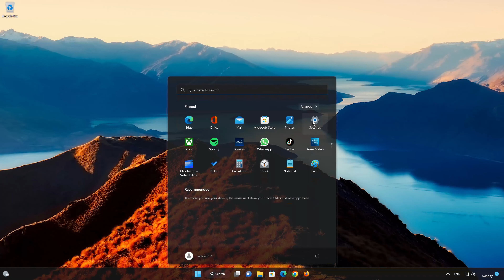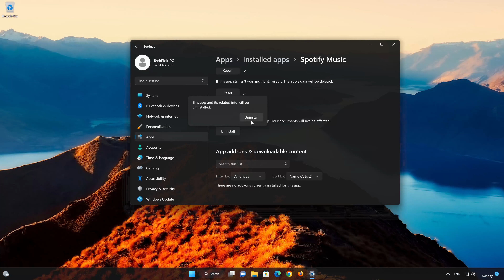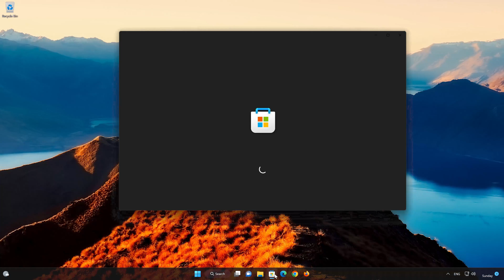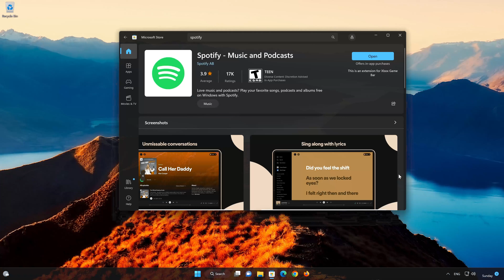Spotify No Funciona / No Se Abre en Windows 11 - Solucion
Si tu app de Spotify en Windows 11 se cierra al intentar abrirla o se congela en tu microsoft store. Esto sucede porque el app de Spotify   se corrompió o se dañó después de una actualización, por lo que en esta guía te enseñaré como reparar tu app de Line de una manera rápida y fácil.

Spotify No Se Abre Windows 11.
Spotify No Actualiza
Spotify No Se Instala